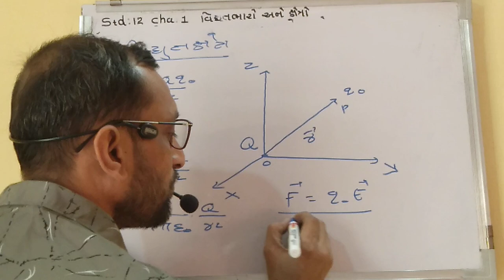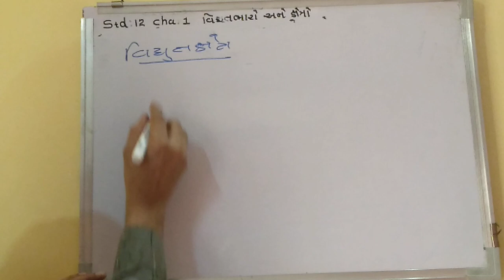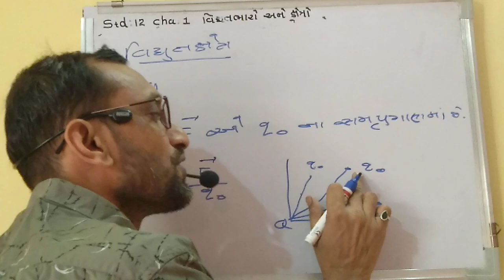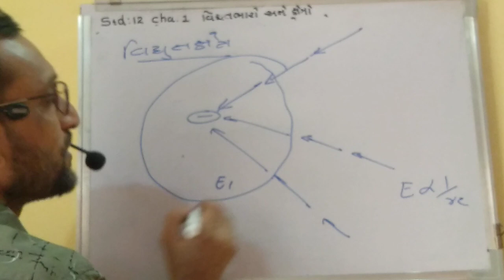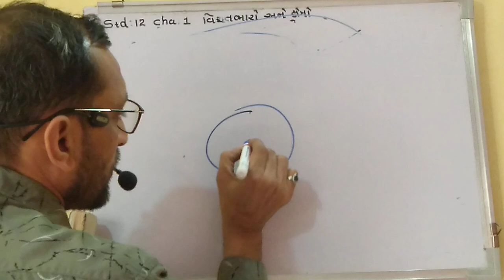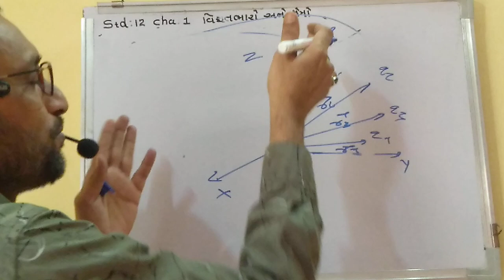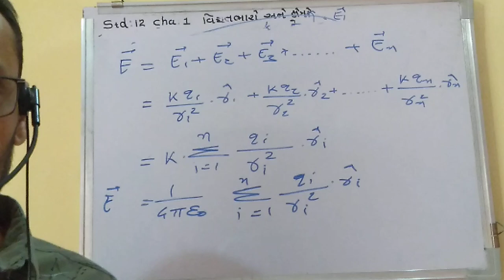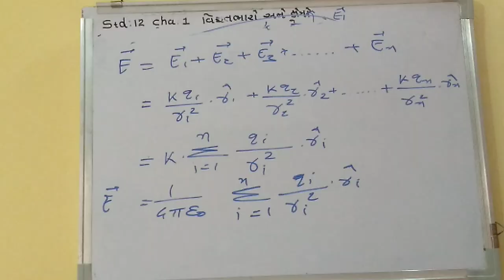Std 12 sci cha 1 Topic 1.8.1 ncrt book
Aditi & Arpi Group Of Science school Physics By HARUN sir